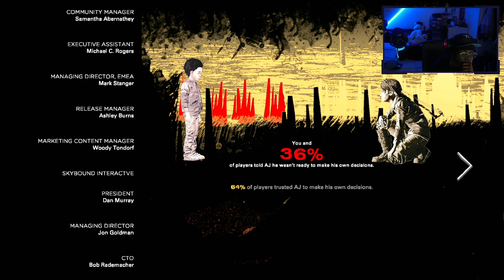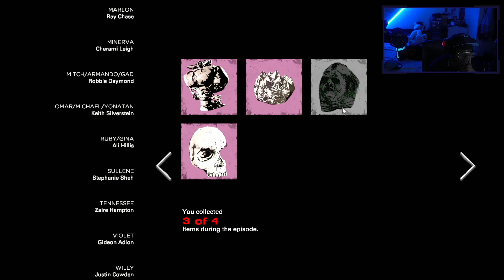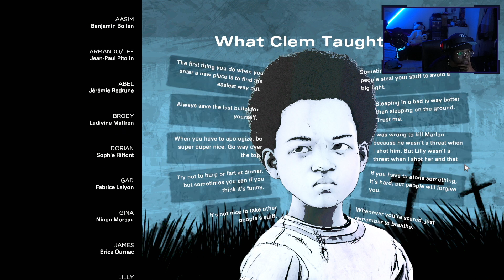I LITERALLY CRIED 🤧 EP 4 FINALE - TAKE US BACK! (The Walking Dead: The Final Season Playthrough)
Zinobi's to the top.

What I use to RECORD & STREAM:
► Streamlabs OBS